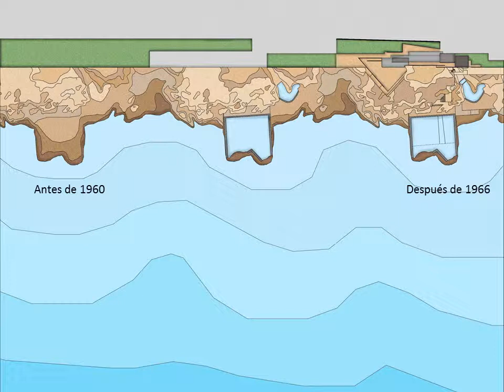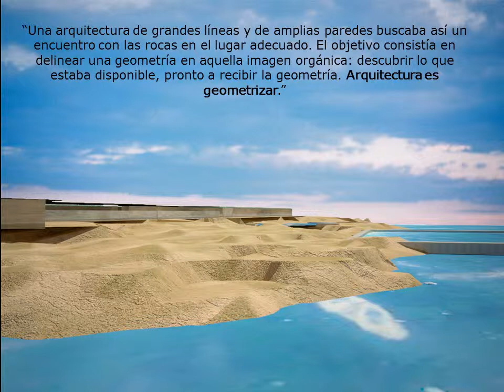PISCINAS EN LECA DE PALMEIRA - ALVARO SIZA - GRUPO 1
Presentación dinámica
Alumnos: - Godoy, Carolina | Perez Pla, Lilian
Infografía de Arquitectura - Materia optativa anual
Facultad de Arquitectura, Planeamiendo y Diseño
Universidad de Rosario
Octubre 2014